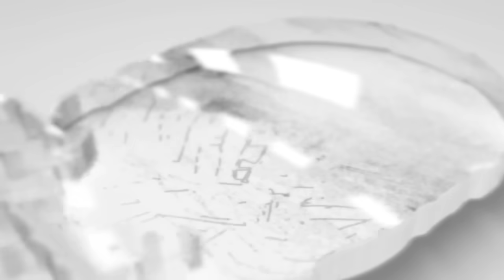САН-ХОСЕ - СИЭТЛ ОБЗОР МАТЧА 31.01.2024